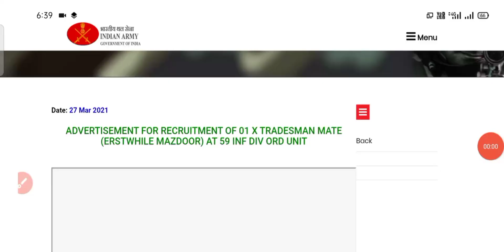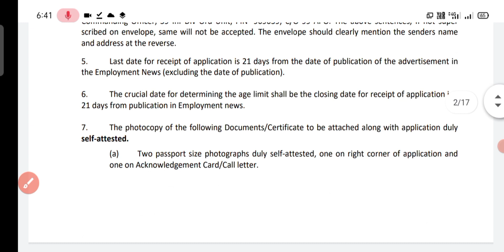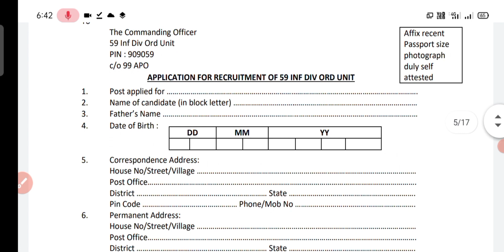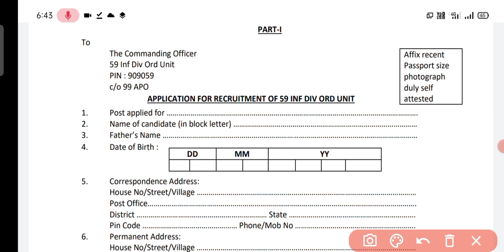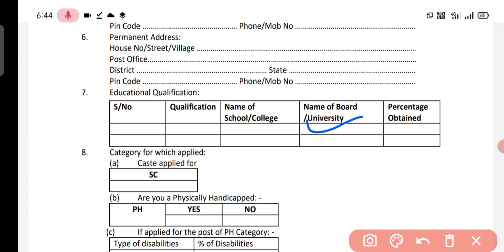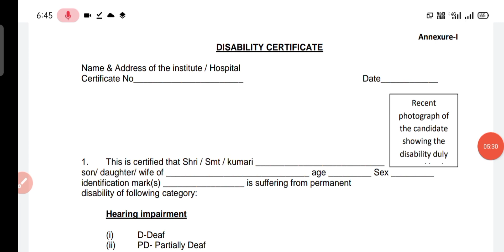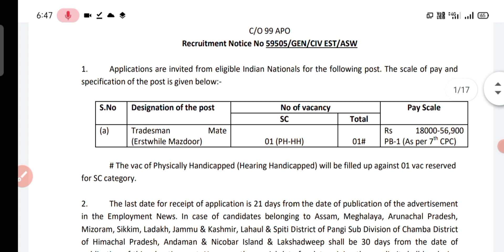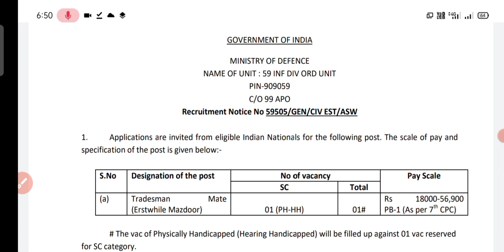Army Mazdoor Offline Bharti Form 2021।।Indian Army Civilian Recruitment 2021। Tradesman Vacancy 2021